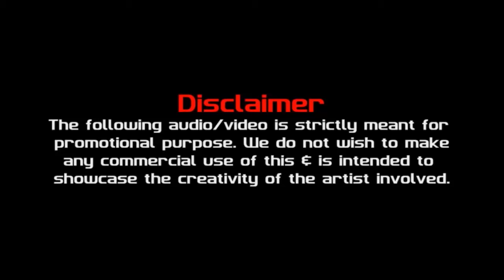Highrated Gabru - Desi Tadka Mix - DJ Nafizz & DJ Sourabh